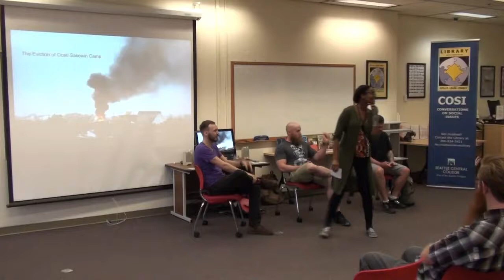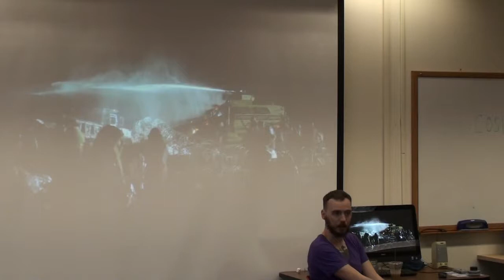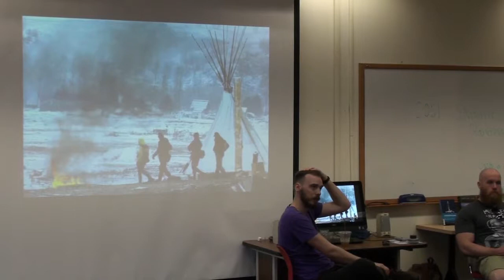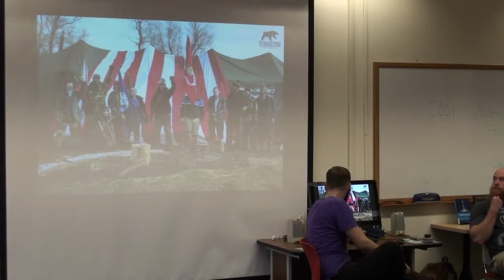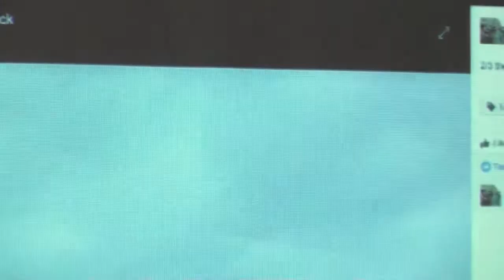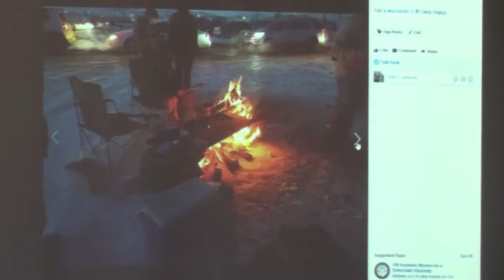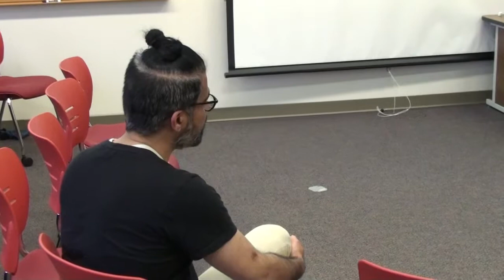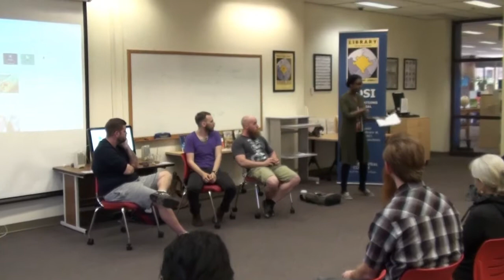Students at Standing Rock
Josh Scott, SCC Student